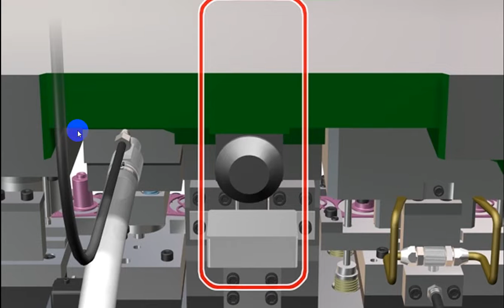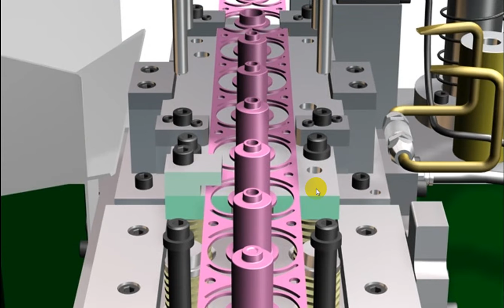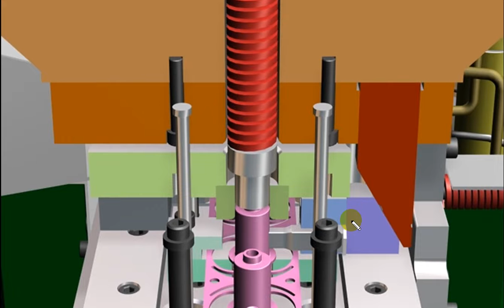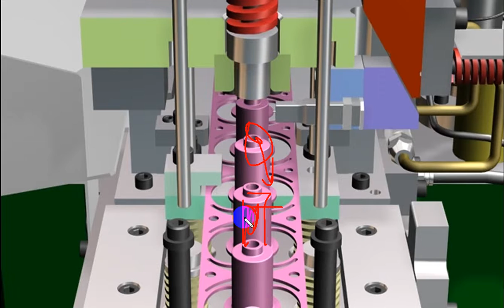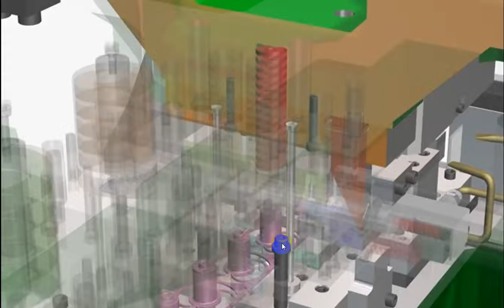deep drawing die , deep drawing stamping tooling, deep drawing tooling